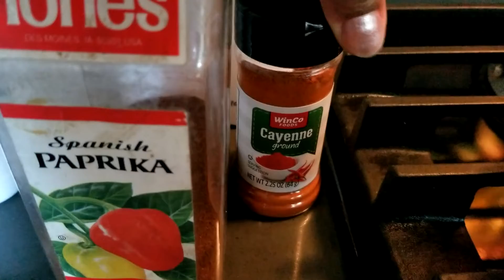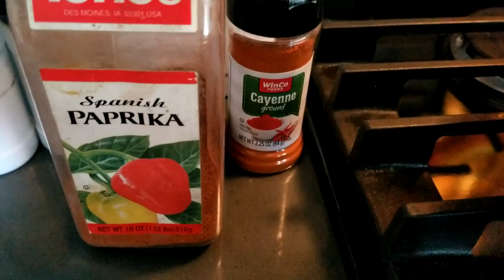This is How I Make My Scrambled Eggs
I am no chef, but this is how I make my scrambled eggs.